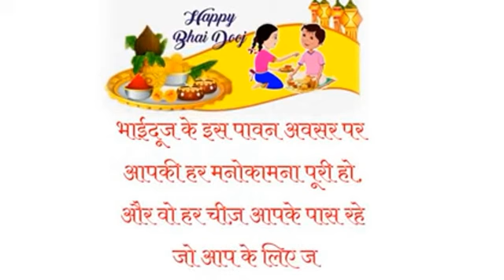bhai dooj status | Happy bhai dooj status 2021| bhai dooj whatsapp status | भाई दूज 💞💞